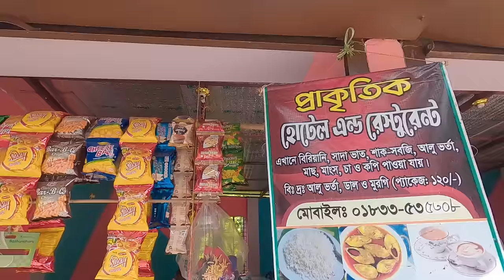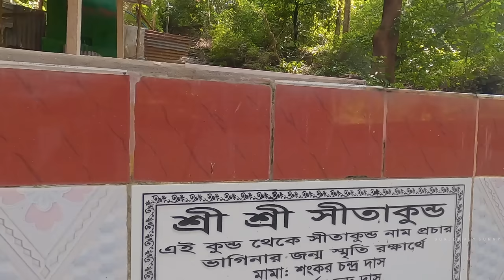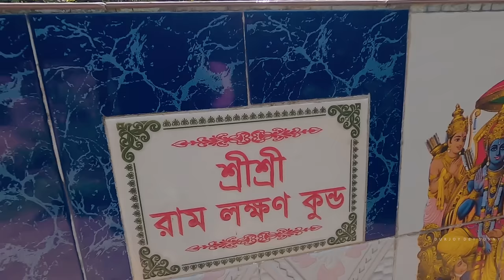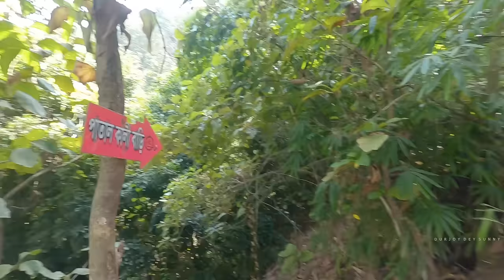পাতাল কালীবাড়ি ভ্রমন | Patal Kalibari Trail | চন্দ্রনাথ পাহাড় - সীতাকুণ্ড 🇧🇩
যেভাবে যাবেন-- চট্টগ্রাম এ.কে.খান মোড় হতে সীতাকুণ্ড গামী মিনি বাস কিংবা বড় বাস করে চলে যাবেন সীতাকুণ্ড বাজার।ভাড়া জন প্রতি ৪০-৫০ টাকা নিবে।
সীতাকুণ্ড বাজারে নামার পর হাইওয়ে রোড ক্রস করে সিঁড়ির পথ ধরে নিচে নেমে যাবেন।
একটু সামনে এগিয়ে গেলে সিএনজি স্টেশন ওখান থেকে চন্দ্রনাথ পাহাড় এর সামনে,ভাড়া ১০ টাকা জনপ্রতি।
তারপর ট্রেকিং শুরু।পর্যাপ্ত পানি নিয়ে পাহাড়ে উঠা শুরু করবেন।।

ভ্রমণ রিলেটেড আপডেট পেতে যুক্ত হয়ে যেতে পারেন আমার ফেসবুক পেইজে -